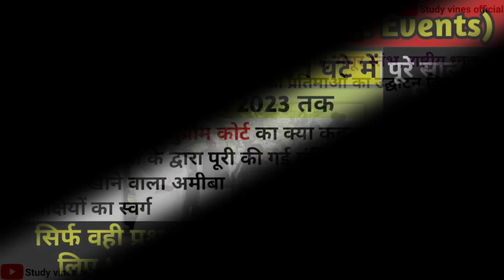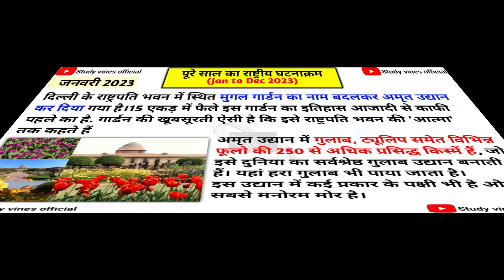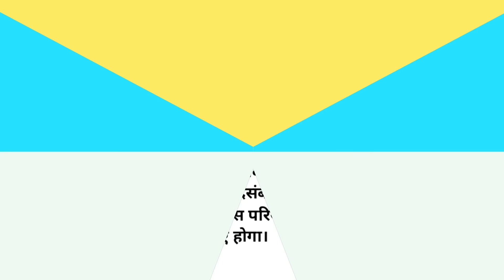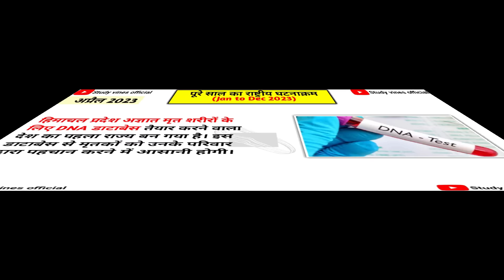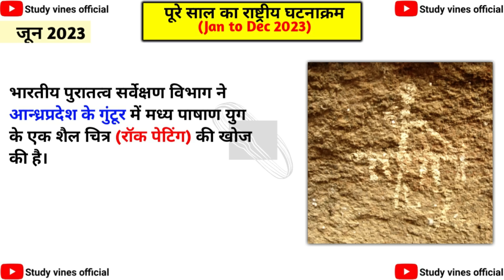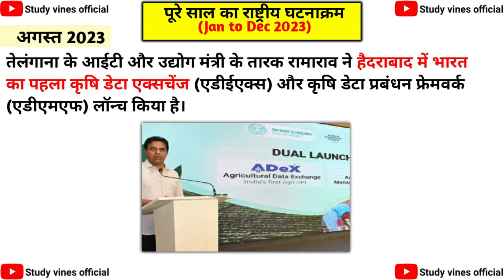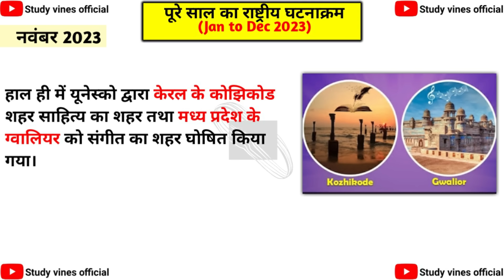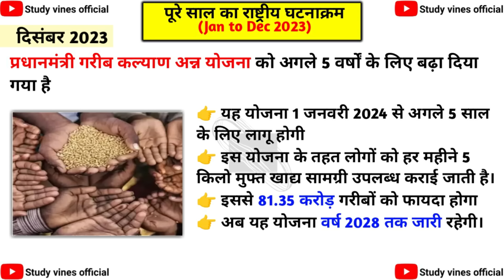राष्ट्रीय घटनाक्रम | National Events current affairs | JAN-DEC 2023 Current affairs | Yearly current